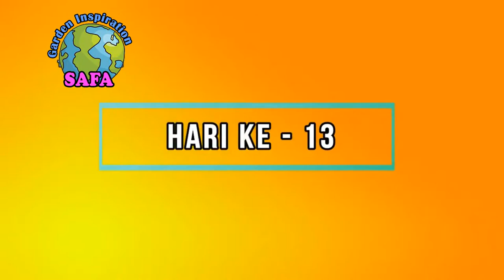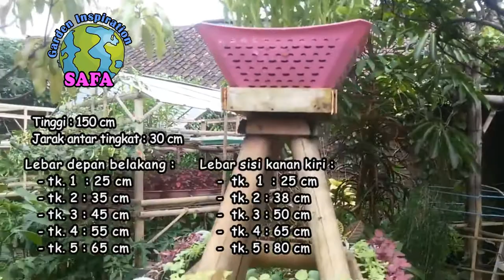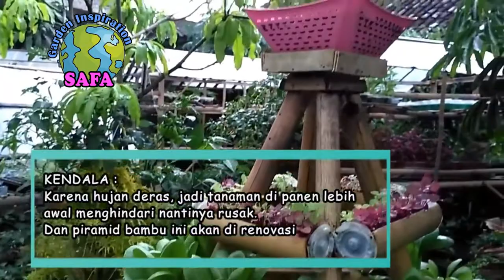Cara Membuat Piramida Bambu Sayuran | Verticulture Bamboo Pyramid|Unique DIY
Garden Inspiration shares a video on tips to grow green vegetable in narrow land. one of the way is by making vertical garden inspiration, and this time we share how to make unique verticulture land with cheap material.